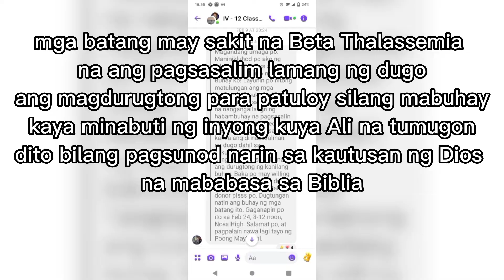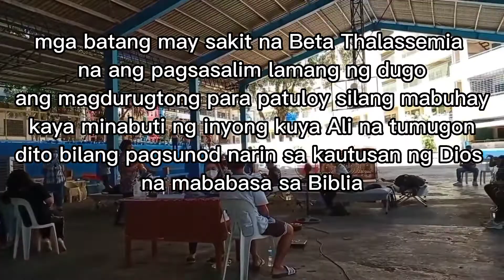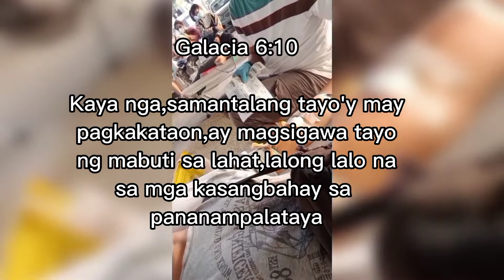Novaliches high School blood letting